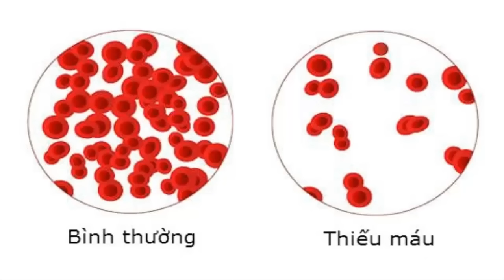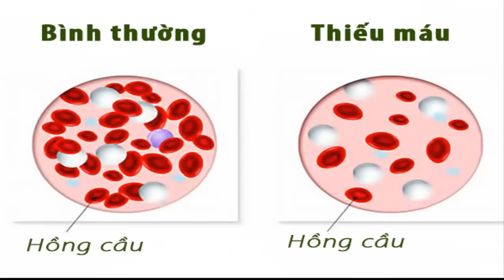[ RADIO Y KHOA ] : Hỏi và khám bệnh nhân thiếu máu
[ RADIO Y KHOA ] : Hỏi và khám bệnh nhân thiếu máu - triệu chứng, dấu hiệu bệnh thiếu máu

- Blog chia sẻ kiến thức y khoa, chăm sóc sức khỏe người Việt